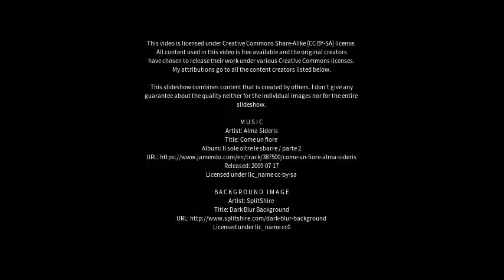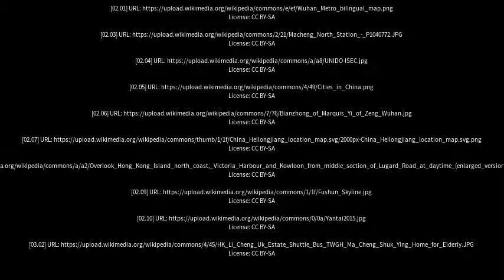Best places to visit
Best places to visit - Macheng (China) Best places to visit - Slideshows from all over the world - City trips, nature pictures, etc.